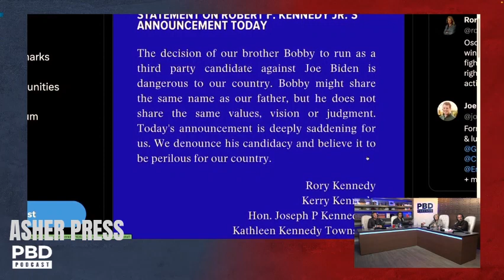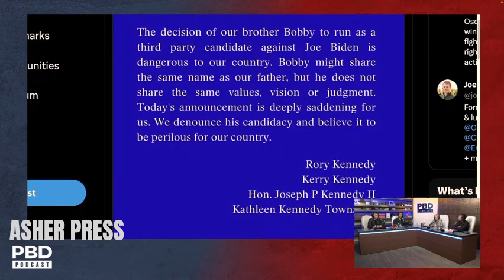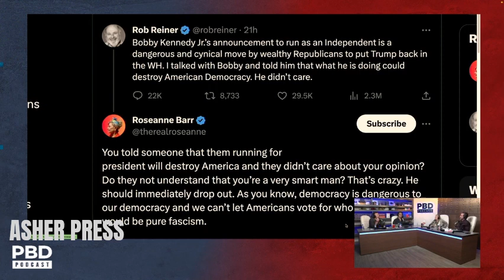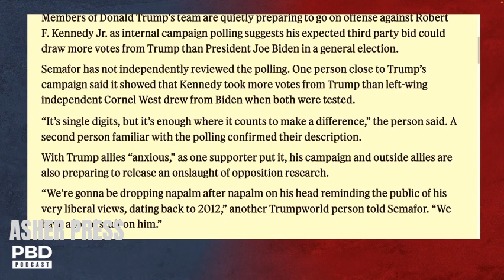Roseanne Barr: “Mind Control is Dependent on Routine” - How 2020 Paved the Way for RFK - PBD Podcast